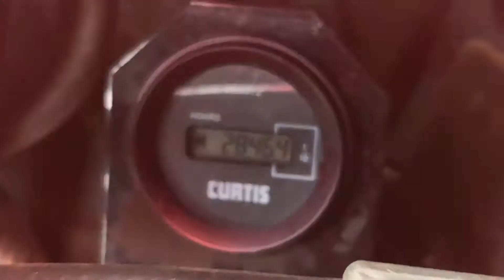Køb HAYTER Græsklipper på Klaravik.dk 308.498